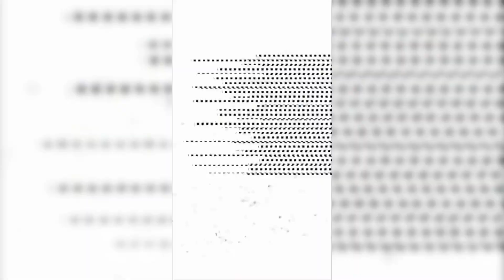[MUST WATCH VIDEO] &TEAM ~ All Members Edit: First Howling: ME JUVENILE Concept Photos and clips 😊😍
[MUST [MUST WATCH VIDEO] &TEAM ~ All Members Edit: First Howling: ME JUVENILE Concept Photos and clips 😊😍👏

I hope you’ll enjoy this ad video as much as I did producing them 😊